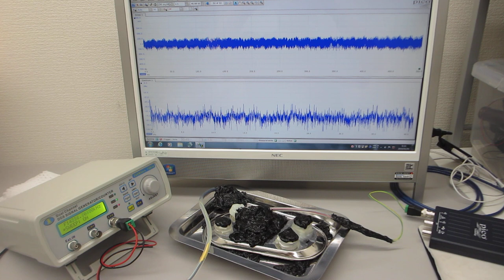超音波システム（音圧測定解析 100MHz、発振制御 20MHz）を利用した実験